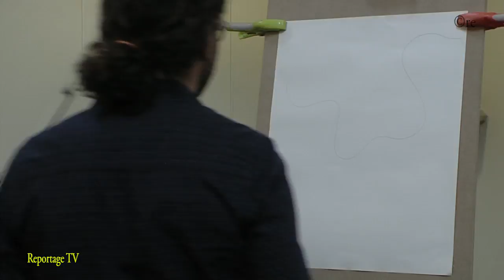VFMY20160904 PALIX à Virton 20 27